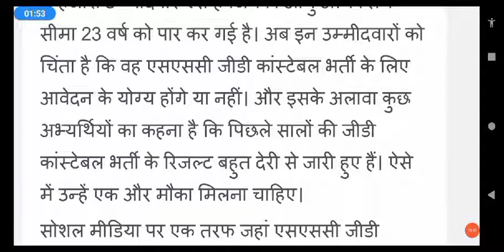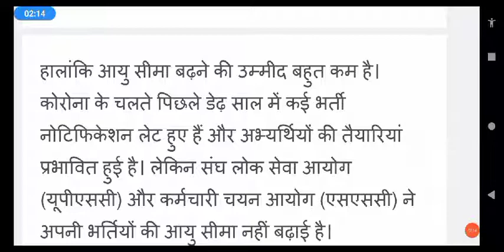SSC-GD 2021 में अब 23 से जादे उम्र वाले भी भर सकते हैं 😀😀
SSC GD exam EXAM update News 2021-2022